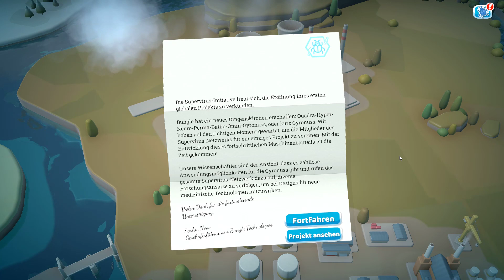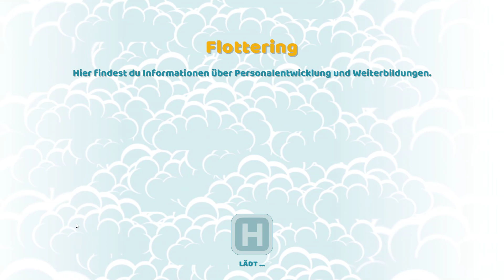"Der Monobrauen-Eliminator" - Two Point Hospital #056 (GER) Let's Play